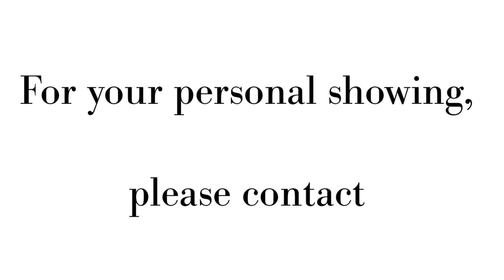1083 N 1800 E Rd Heyworth IL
Renovated three bedroom, three bath Heyworth farm house on 1.59 acres.

As you drive up to the home, new crisp gray siding welcomes you. Large windows in living room provide plenty of natural light. Kitchen has all new appliances, new backsplash, and freshly painted cabinets. New carpet in the bedrooms and walk in closet. Master bedroom is cozy and has a wood burning fireplace. All bathrooms have been remodeled, displaying calm fresh paint, tile work, new cabinets, new mirrors, and new hardware. Kitchen Remodel 2017 (backsplash, cabinet refinishing, hardware, countertops), 2017 All new trim, 2017 New Carpet, 2016 New Roof, 2015 New Siding, 2010 New Laminate Floors, 2017 Upgraded electrical and new panel, 2015 Added Master Bath, 2016 2nd Floor Remodel, 2016 2nd Floor Bath Remodel (tile, tub, vanity)